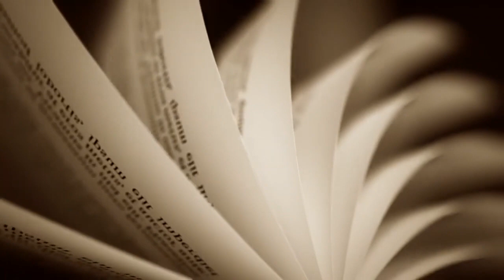ONE PIECE 1068 FULL VIDEO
Salamat na din sa pagsubscribe at pag like ng video!!
Pashout out ka na din!